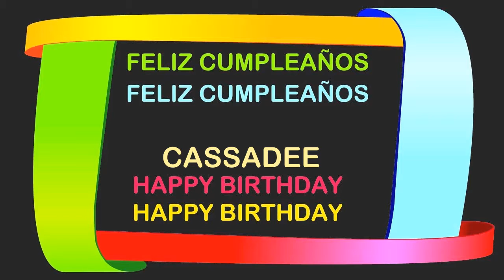Cassadee Birthday Postcards & Postales